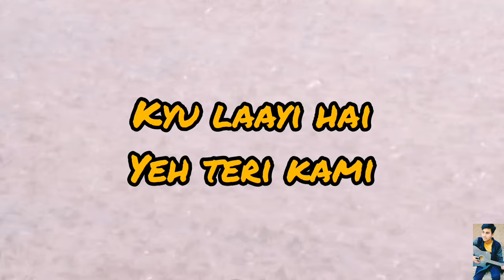Ab firse baarish || nikunj kumar sharma || original song video || sad song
a new rainy song which is sung, composed ,penned , produced , guitar , acting by nikunj kumar sharma

camera shoot by lucky dhakad
directed by lucky dhakad and nikunj kumar sharma